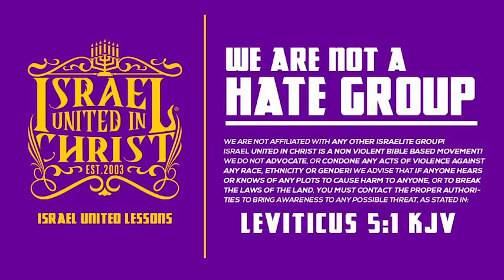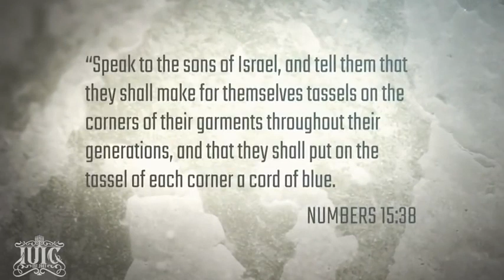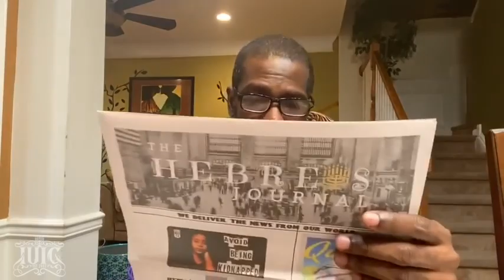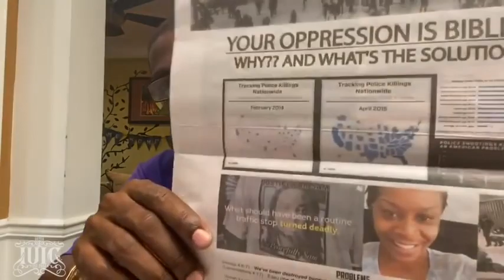IUIC: WAR AGAINST THE IMAGE OF CHRIST